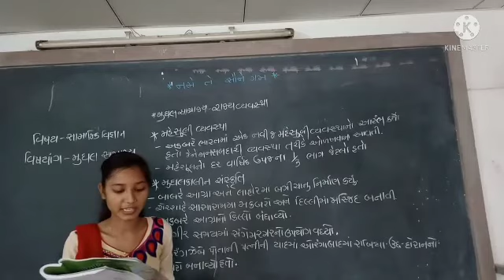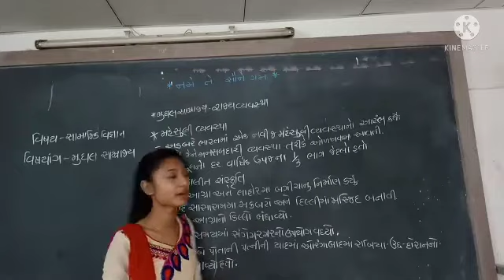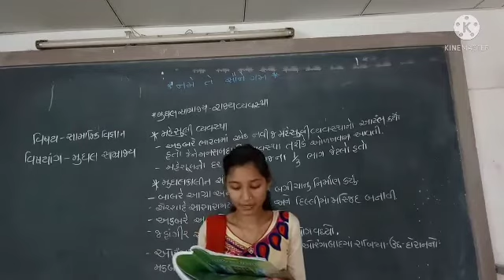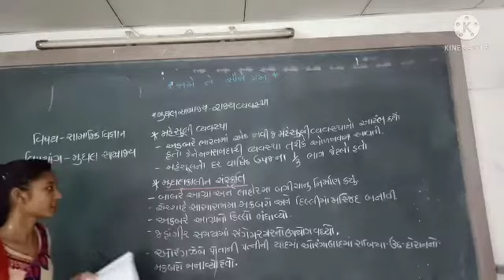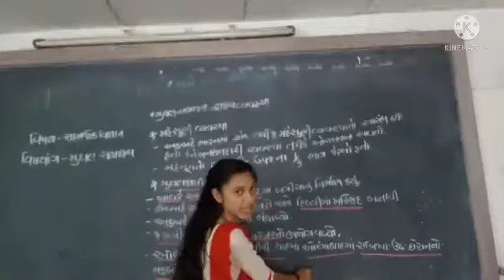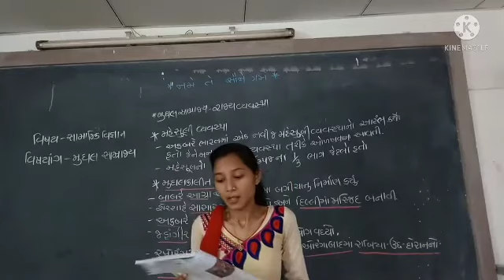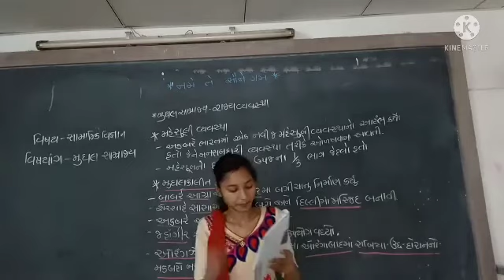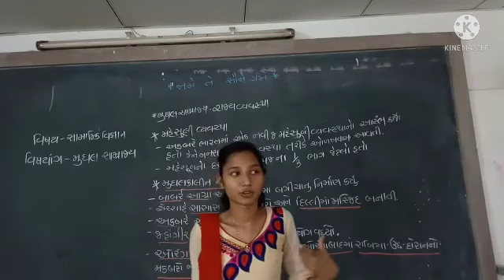STD 7 // s s ch 3 vi 3